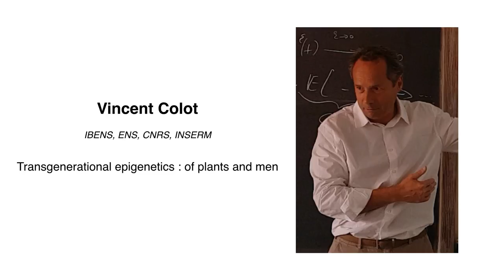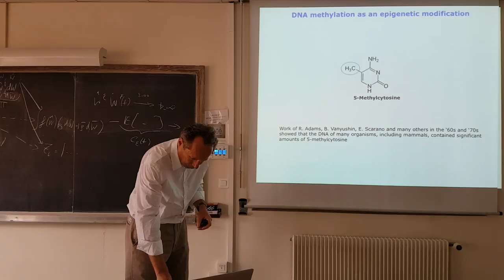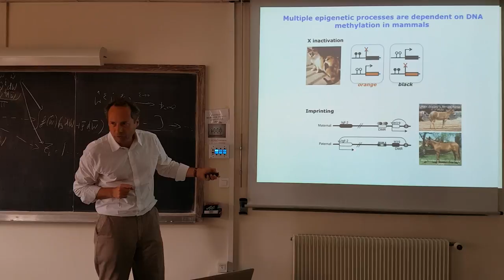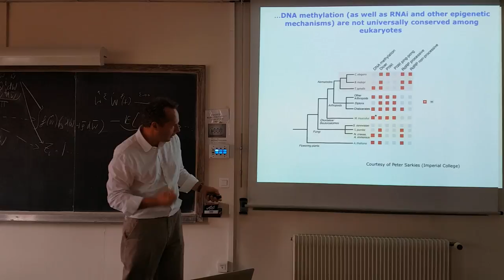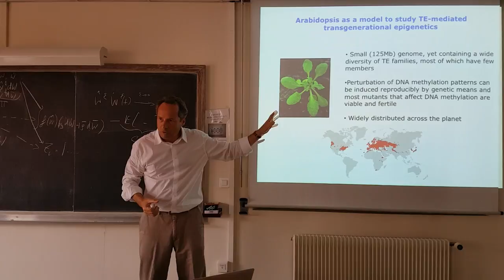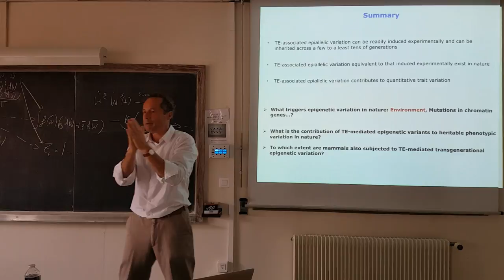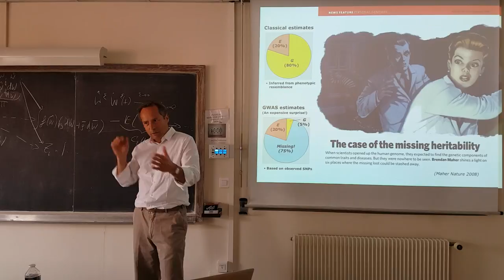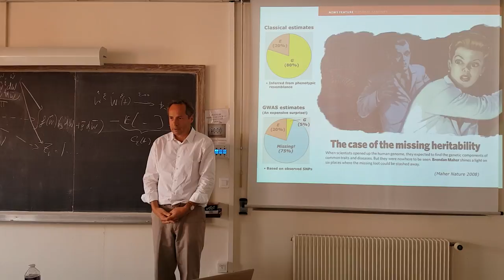Vincent Colot - Transgenerational Epigenetics: of plants and men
Séminaire de la série "Fundamental Questions and Amazing Logic of Molecular Biology"
Le 30 juin 2017 à l'Institut Henri Poincaré

Orateur: Vincent Colot

Titre : Transgenerational Epigenetics: of plants and men.

Résumé : Genetics, the science of heredity, tends to be equated nowadays with the study of variations in DNA sequences in relation to heritable differences in phenotypes. However, as I will illustrate, there is increasing evidence that epigenetic processes can and do also contribute to the inheritance of characters. This additional source of variation may explain part of the so-called "missing heritability" that affects most genome-wide association studies.

Ce séminaire s'inscrit dans le cadre d'une série de séminaires de biologie moléculaire organisés par l'IHES en collaboration avec l'IHP, destinés à tous scientifiques : mathématiciens, physiciens, biologistes ... permettant une discussion ouverte et interdisciplinaire après chaque présentation.

Organisateurs: Misha Gromov, François Képès, Jérémie Kropp

Montage/Réalisation vidéo: Jérémie Kropp